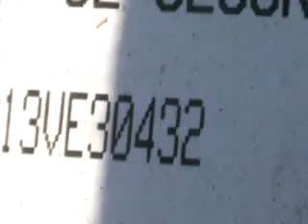SUBASTASMA HONDA, CIVIC EX 2007